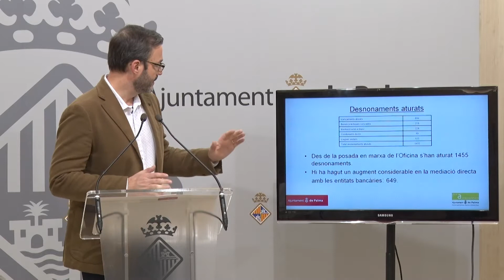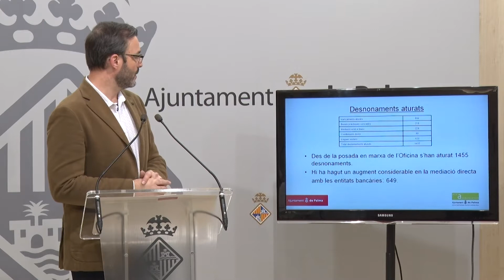Balanç de l'Oficina Antidesnonaments